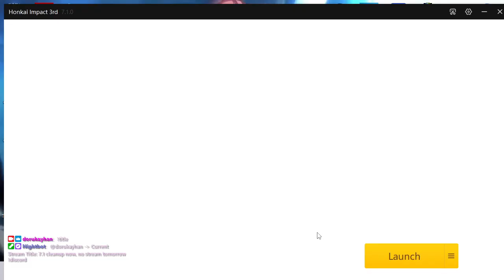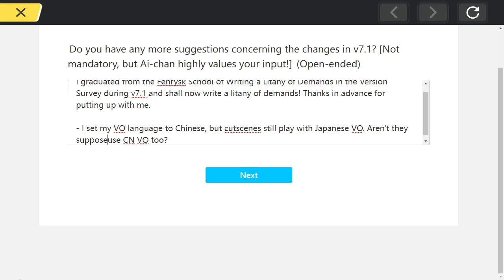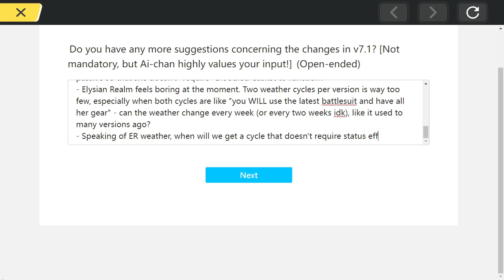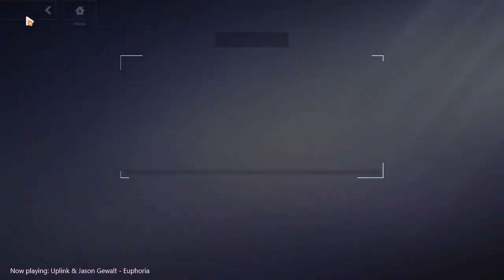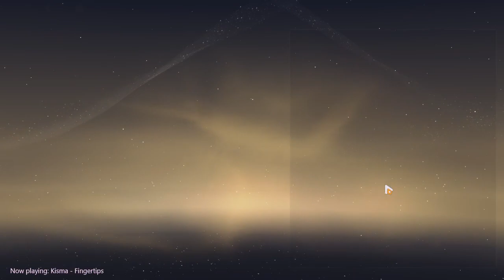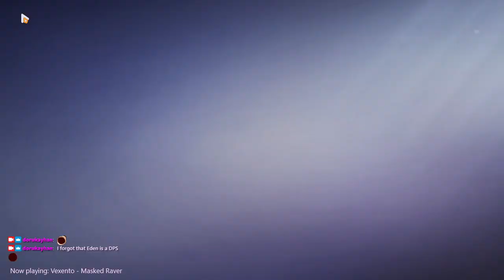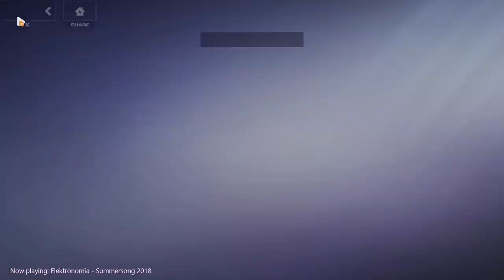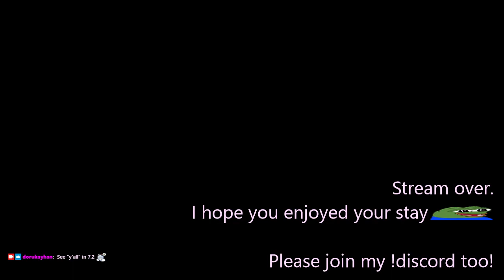2024-01-17T04:52:10Z (AI-CHAN ACCIDENTALLY MY ENTIRE GAME)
0:00:00 - Stream begins
0:01:39 - Login, version survey
0:37:22 - "Dailies"
0:51:57 - Memorial Arena (no top diffs)
1:07:27 - More "dailies"
1:10:31 - Hot on the Trail (leveling and getting 40k on Physical Zone)